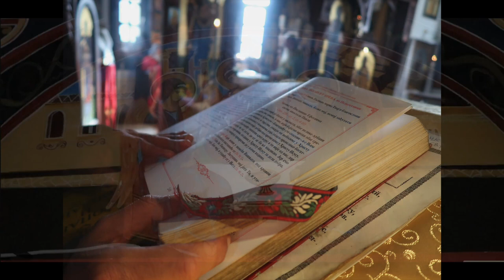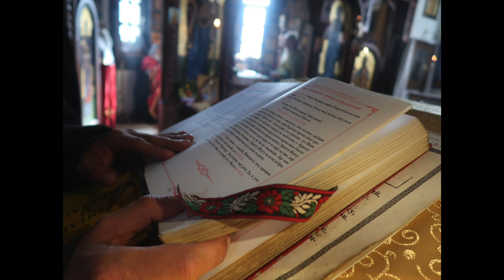2019-08-24 ПОУКЕ И БЕСЕДЕ - Литургија - ТУГА-БРИГА-ДЕПРЕСИЈА POUKE I BESEDE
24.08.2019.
ПОУКЕ И БЕСЕДЕ - Литургија
ТУГА-БРИГА-ДЕПРЕСИЈА
и о понашању у цркви

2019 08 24  POUKE I BESEDE   Liturgija   TUGA BRIGA DEPRESIJA
i o ponašanju u crkvi

p1080fps25rf22